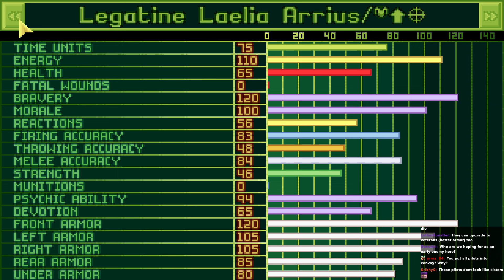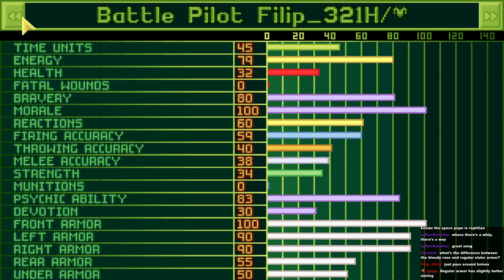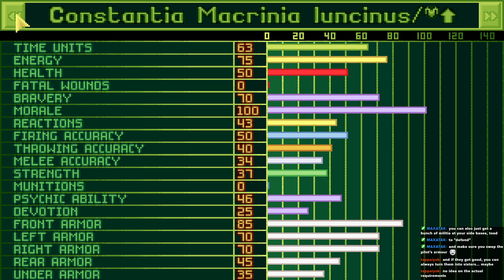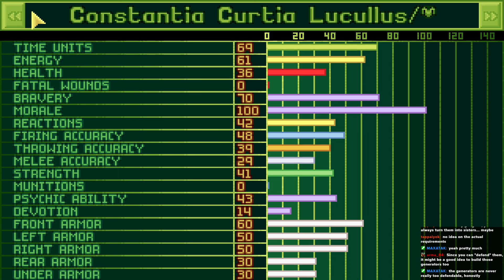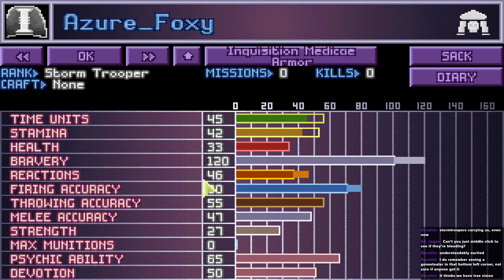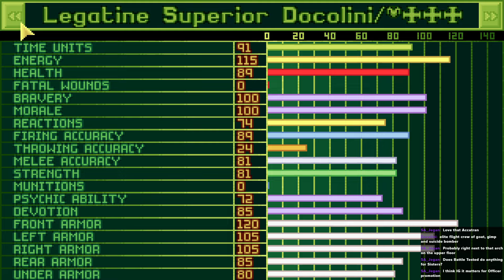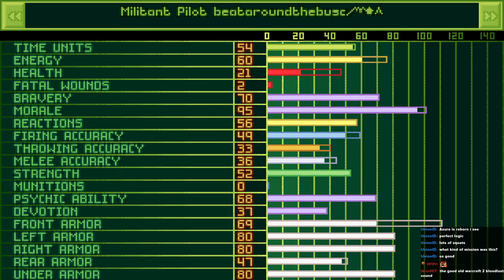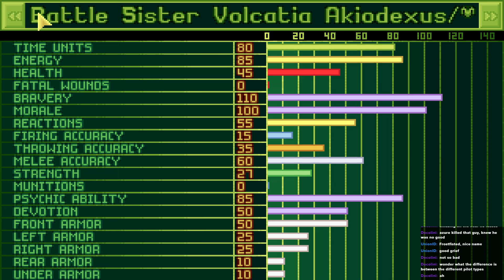XCom Warhammer 40k | Sisters of Battle/Ironman | Part 1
THE EMPERORS LIGHT BLESS US AND PROTECT US

Join the list!